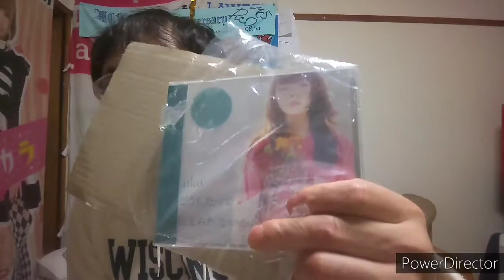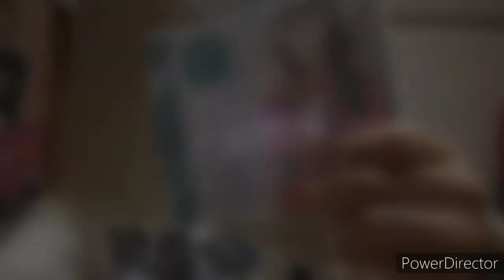サッカー、ボールタッチ、つま先外内、2021年4月4日サッカーボールタッチ、外内してみたしたっけマンナウ♥️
AGA治療して１１３日目、サッカーボールタッチして見たよ外内したっけマンナウ♥️